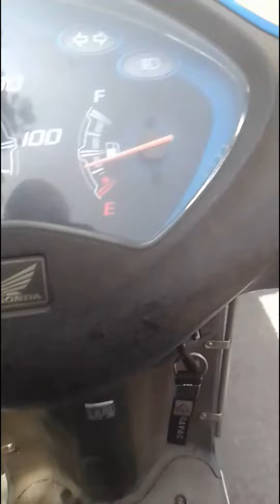thamba100 RTO, Lenin cinema